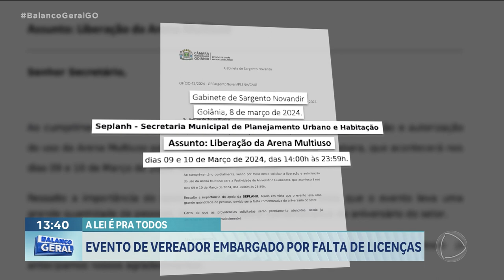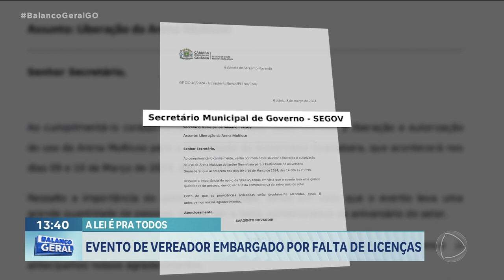EVENTO DE VEREADOR EMBARGADO POR FALTA DE LICENÇAS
EVENTO QUE SERIA PROMOVIDO PELO VEREADOR SARGENTO NOVANDIR PARA COMEMORAR O ANIVERSÁRIO DO JARDIM GUANABARA FOI EMBARGADO. ELE NÃO CUMPRIU AS REGRAS ESTABELECIDAS PELA LEGISLAÇÃO MUNICIPAL. OS ORGANIZADORES PEDIRAM  AS LICENÇAS OBRIGATÓRIAS APENAS UM DIA ANTES DO EVENTO. E, DE ACORDO COM A LEI, O PRAZO PARA ESSAS LICENÇAS É DE, NO MÍNIMO, 30 DIAS DE ANTECEDÊNCIA.